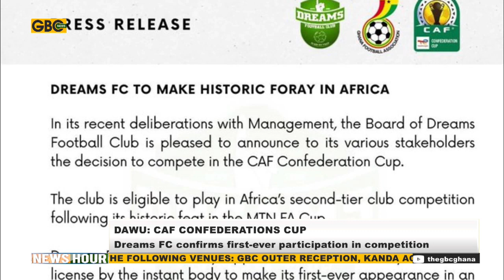DAWU: DREAMS FC CONFIRMS PARTICIPATION IN FIRST EVER CAF INTER-CLUB COMPETITION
2022/2023 MTN FA Cup champions, Dreams FC have officially confirmed their participation in the CAF Confederations Cup competition.